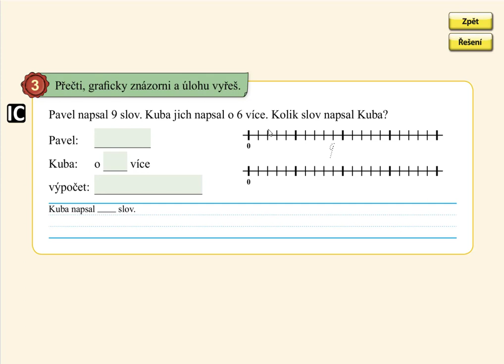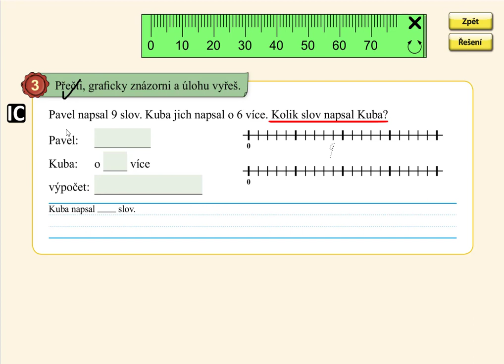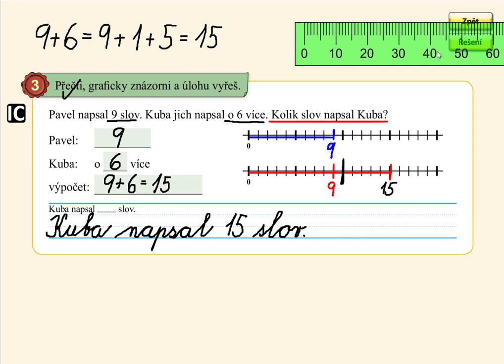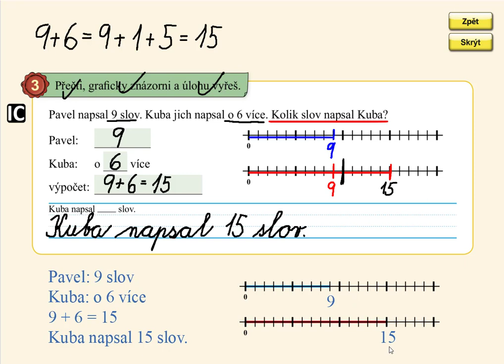Slovní úloha o více (9+), MATÝSKOVA MATEMATIKA 4. DÍL - POČÍTÁME DO DVACETI, str. ,14 cv.3